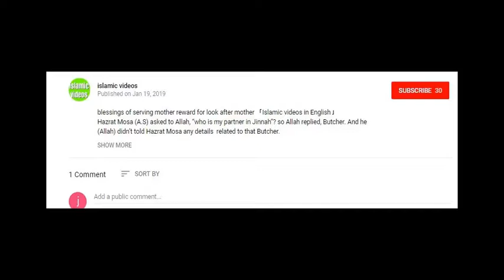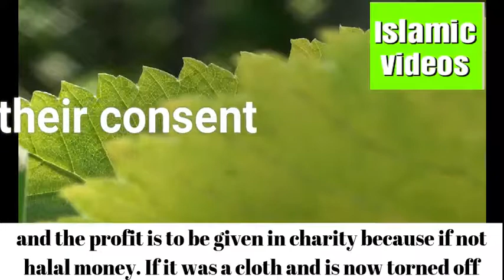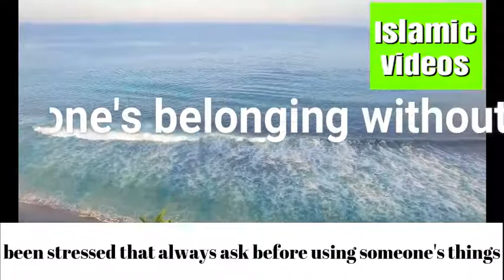Islamic rule for taking someone's belonging without their consent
To take someone's belongings without their consent is considered a much bigger sin as it seems. Some women take the belongings of their husbands and use them without asking which is wrong and considered a sin. If someone uses someone else's things he is to as soon return that thing, and if its cash or any spendable thing then it’s consider that he should return the owner a new thing similarly. If someones has done business witht that money then he is to be returned to the owner of that money and the profit is to be given in charity because if not halal money. If it was a cloth and is now torned off then a new one is to be returned. If someone's animal comes into your house and you have taken the milk from it then it’s not halal and if you have drinked the milk then you are to pay the animal owner the money for the milk. Similarly if the husband brings some cloth into the house and the wife cuts some of it without telling him then it’s also considered that it won’t be halal for her to use that , this is why it has been stressed that always ask before using someone's things

1 wazifa for good cooking making your food taste delicious

2  Brief Biography of imam Al Bukhari

3  Brief documentry of Hazrat Umer Farooq